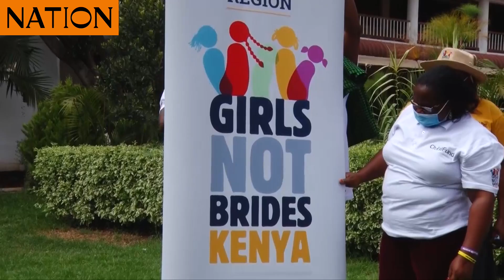Children rights activists say Uhuru's commitment to end retrogressive cultural practices not likely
Children rights activists say Uhuru's commitment to end retrogressive cultural practices by next year not feasible